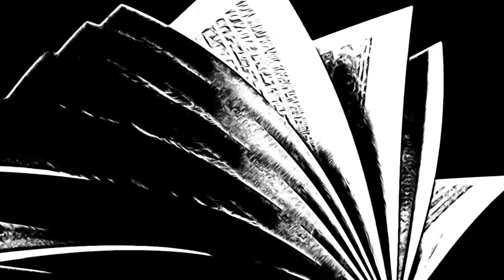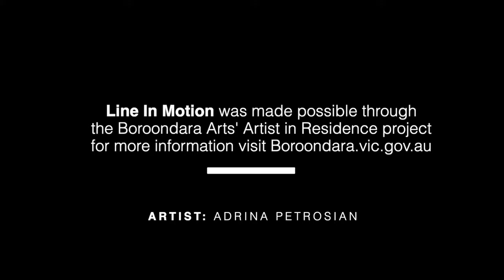Line In Motion Adrina Petrosian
At the start of 2020, local dancer and artist Adrina Petrosian was a recipient of the Boroondara Arts Artist in Residence - a program which offers in-kind studio space in return for a service to engage the community in the artist’s creative form through workshops and development opportunities.

March 2020 brought an abrupt halt to the use of the studio and Adrina found herself at home in lockdown like the rest of Melbourne. Whilst in isolation, Adrina persisted with her intention to develop an artistic project and safely engage the community.

Adrina created an elegant and simple piece of choreography involving movement and music to explore the human perspective. Developed in her apartment for the enjoyment of the community, ‘Line in Motion’ is a short online film reflecting the importance of art and the community’s collective experience during lockdown.